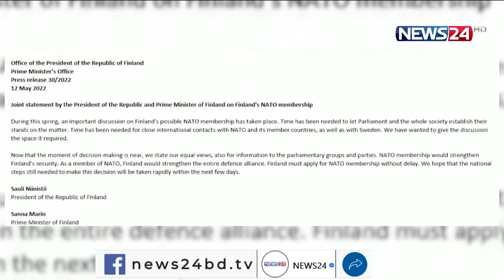শুক্রবার থেকে ফিনল্যান্ডে গ্যাস সরবারহ বন্ধ করে দিতে পারে রাশিয়া News24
আজ শুক্রবার থেকে ফিনল্যান্ডে গ্যাস সরবারহ বন্ধ করে দিতে পারে রাশিয়া। উত্তর আটলান্টিক সামরিক জোট ন্যাটোতে ফিনল্যান্ড দ্রুত যোগ দিতে পারে বলে দেশটির প্রেসিডেন্ট ও প্রধানমন্ত্রী ঘোষণা দেওয়ার পর এই ব্যবস্থা নিতে পারে পুতিন প্রশাসন। আর যুক্তরাষ্ট্র জানিয়েছে, ন্যাটোতে যোগদানের জন্য ফিনল্যান্ড এবং সুইডেনের যেকোনো পদক্ষেপকে সমর্থন করবে তারা। নিবিড় আমীনের ডেস্ক রিপোর্ট।

বৃহস্পতিবার এক যৌথ বিবৃতিতে ফিনল্যান্ডের প্রেসিডেন্ট সাউলি নিনিসটো ও প্রধানমন্ত্রী সানা মারিন বলেন, দেরি না করে অবিলম্বে ন্যাটোর সদস্যপদ পাওয়ার জন্য ফিনল্যান্ডকে আবেদন করতে হবে। এর প্রতিক্রিয়ায় রুশ পররাষ্ট্রমন্ত্রণালয় জানায়, ফিনল্যান্ডের এই পদক্ষেপের কারণে প্রতিশোধমূলক আচরণ নিতে বাধ্য হবে মস্কো। ন্যাটোতে যোগ দিলে ফিনল্যান্ড ও সুইডেন রাশিয়ার সম্ভাব্য টার্গেটে পরিণত হবে বলে হুশিয়ারি দিয়েছে পুতিন প্রশাসন।

এদিকে বৃহস্পতিবার অর্থনীতি নিয়ে রাশিয়ার টেলিভিশনে দেয়া ভাষণে প্রেসিডেন্ট ভ্লাদিমির পুতিন বলেছেন, রাশিয়ার ওপর পশ্চিমা নিষেধাজ্ঞা আরোপের ফলে বৈশ্বিক অর্থনৈতিক সংকট ও ধ্বংসাত্মক মূল্যস্ফীতির ঢেউ শুরু হয়েছে। বৃহস্পতিবার হোয়াইট হাউজ জানিয়েছে, ন্যাটোতে যোগদানের জন্য ফিনল্যান্ড এবং সুইডেনের যেকোনো পদক্ষেপকে সমর্থন করবে যুক্তরাষ্ট্র।

এদিকে, ফেব্রুয়ারি থেকে এখন পর্যন্ত রুশ সেনারা ৫৭০টি স্বাস্থসেবা কেন্দ্র ধ্বংস করেছে বলে দাবি করেছেন ইউক্রেনের প্রেসিডেন্ট ভলোদিমির জেলেনস্কি। ইউক্রেন যুদ্ধে বেশিরভাগ বেসামরিক মানুষের হতাহতের জন্য রাশিয়াকে দায়ী করেছে জাতিসংঘ। ইউক্রেন ছেড়ে ৬০ লাখের বেশি মানুষ পালিয়েছে বলে জানিয়েছে সংস্থাটি।

Our other YouTube channels :
News24 Official Address:
NEWS24
371/A
Bashundhara Road
Block – D
Bashundhara Residential Area
Dhaka - 1229